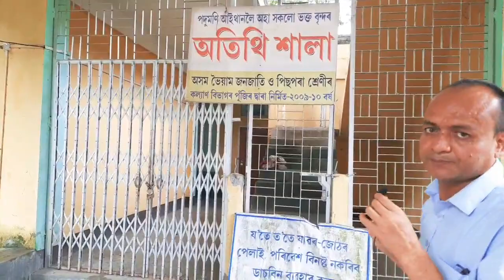এনেকৈয়ো টকা উপাৰ্জন কৰিব পাৰি